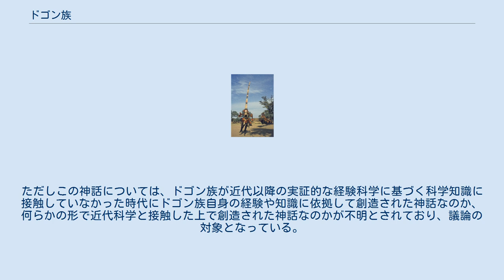ドゴン族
インディアナポリス子供博物館のコレクションからドゴン族の踊りの人形 ドゴン族の男性。
ホゴンと呼ばれる宗教上の長。
 断崖に住むドゴン族の村 ドゴン族（Dogon）はマリ共和国のニジェール川流域に面したバンディアガラの断崖（バンディアガラ山）に居住する民族。
 6月から10月にかけての雨季にはトウジンビエ、トウモロコシ、イネ、フォニオ、タマネギなどを栽培し、乾季には人工池を建築する。
 社会的には父系血統からなる集団を形成し、仮面結社や年齢集団といった政治的組織が確立され、ホゴンと称する首長により村の運営が行われる。
特に仮面結社に代表されるような、仮面文化に発達がみられ、これを用いた舞踊や祭事に文化的特徴を有する。
祭事の多くは乾季に行われ、先祖を讃える祭り、氏族のトーテムを祀るもの、男子結社による祭りなどが行われる。
中でも60年に1度実施される、祖先の霊力を持った蛇の大仮面を奉納するシギの祭りはよく知られる。
 天文学に関する知識を多く持つドゴン族は、それに由来する神話を数多く持ち、フランスのジェルマン・ディータレンやマルセル・グリオールといった研究者によりその詳細が紹介された。
この学術論文は1950年にアフリカ学協会誌に『スーダン原住民の伝承によるシリウス星系』という名で発表がなされている。
ただしこの神話については、ドゴン族が近代以降の実証的な経験科学に基づく科学知識に接触していなかった時代にドゴン族自身の経験や知識に依拠して創造された神話なのか、何らかの形で近代科学と接触した上で創造された神話なのかが不明とされており、議論の対象となっている。
 儀式用の仮面を着けたドゴン族